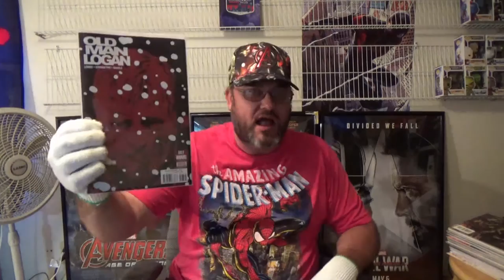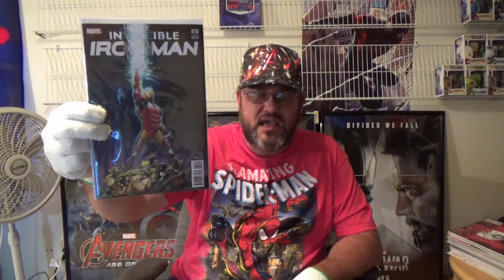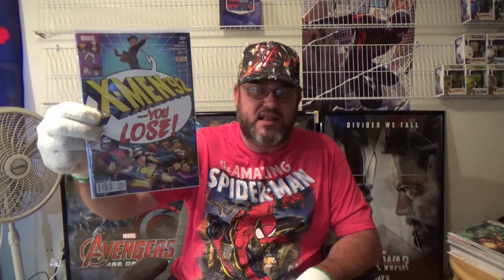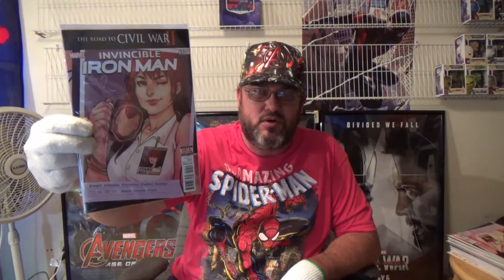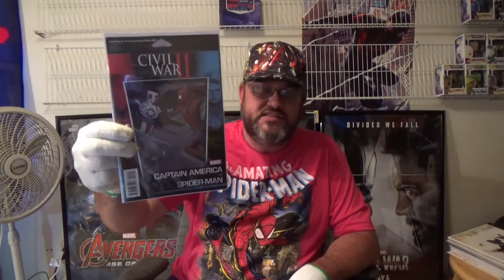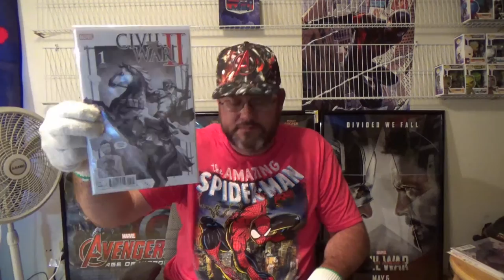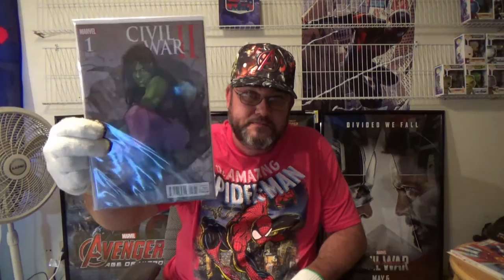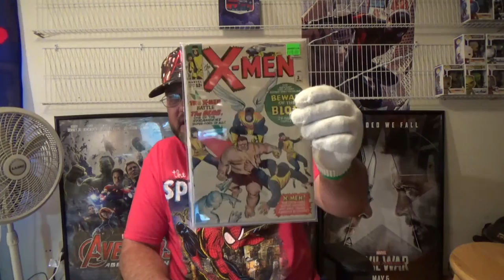Clear off the wall, Rant and Calling out Buckshot 33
Changing the way I collect Comics from this day forward.

Keep in mind this is only my opinion and the way you collect is the way you collect. This video is not putting down any way anyone collects so have fun and enjoy. If you agree with me stand up and lets make a difference.